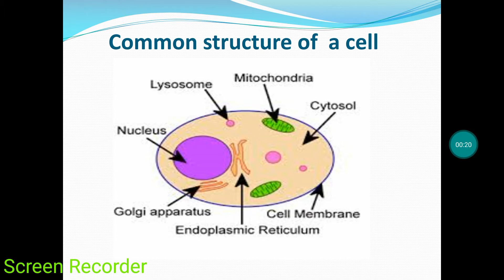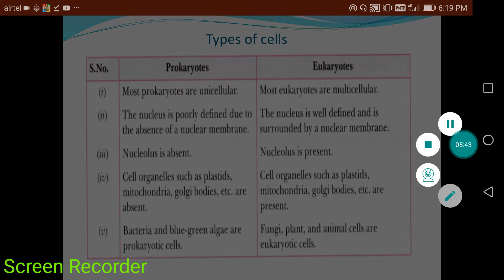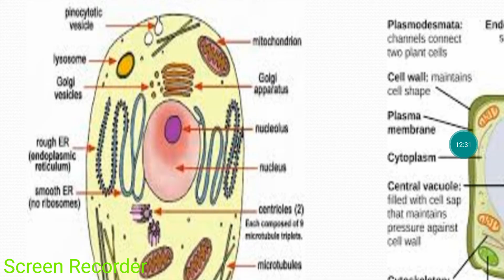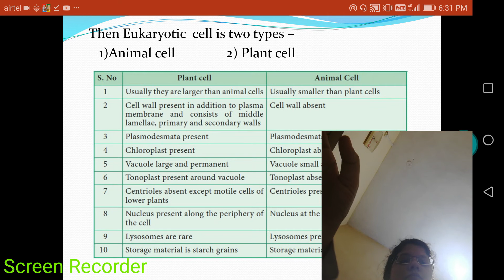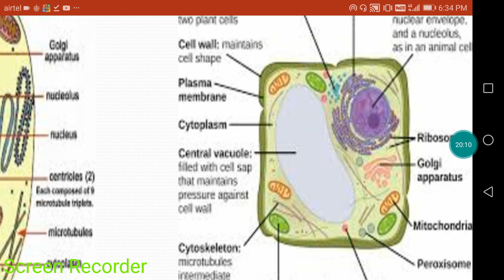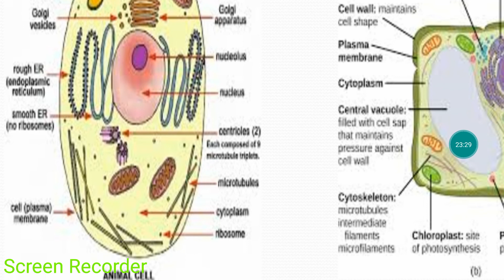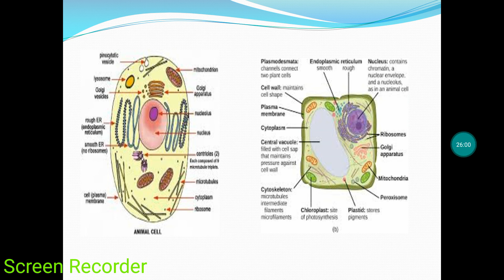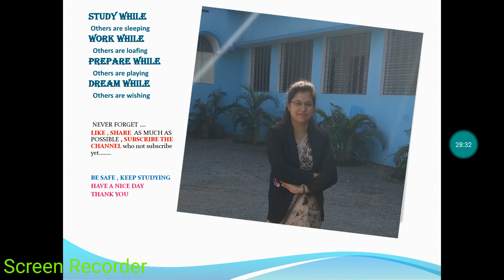Distinguish between prokaryotic and eukaryotic cell , and distinguish between plant and animal cell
Fundamental unit of life ( part 3)...in this video ..explanation of cell structure ...difference between prokaryotic and eukaryotic cell with the help of diagram .basic difference between animal and plant cell ...with the help of diagram